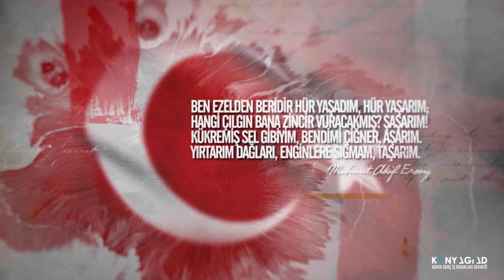giad 29 ekim cumhuriyet bayramı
senaryo, kurgu, efekt: abdullah bozkurt
ajans: atomedya